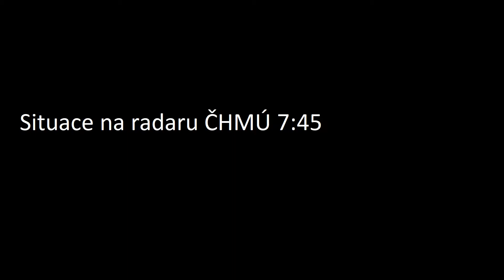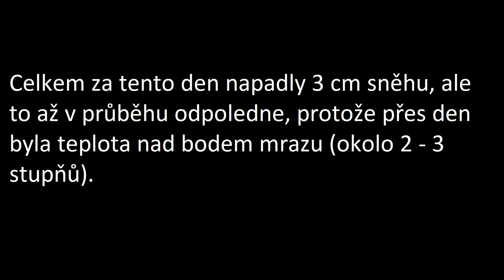Sněžení 12.2.2020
Záznam přechodu několika sněhových přeháněk.